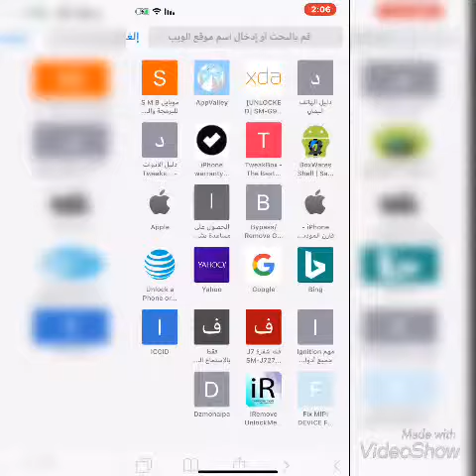طريقة تفعيل الانترنت في الايفون علي اي شريحة اتصال في العالم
طريقة تفعيل الانترنت في الايفون علي اي شريحه اتصال في العالم وفي اَي دولة